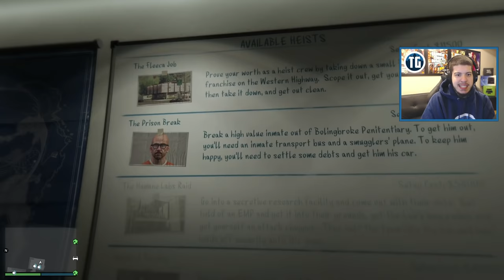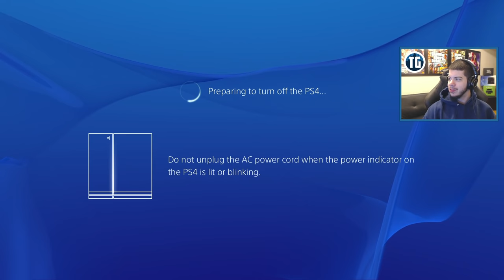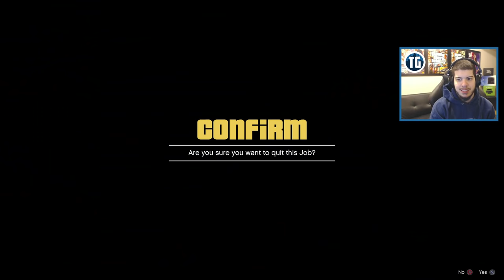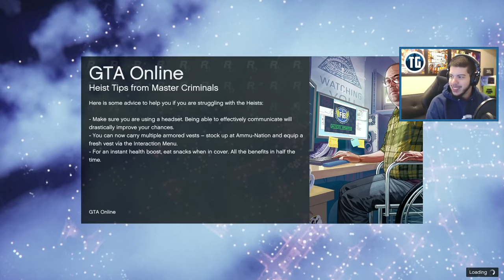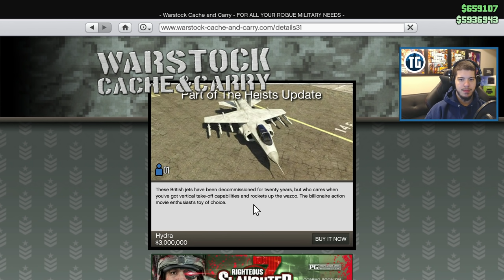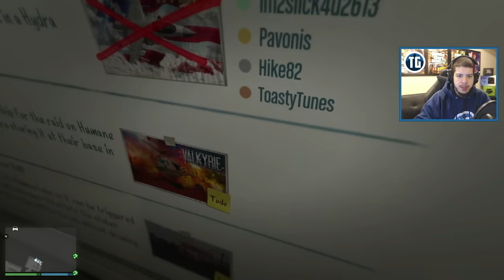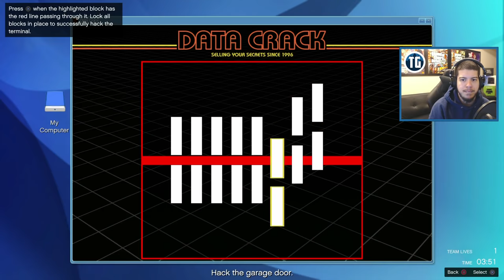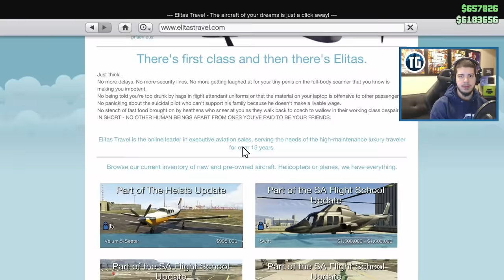GTA 5 Heists AIRCRAFT CARRIER Raid Gameplay! GTA 5 Humane Lab Heist Walkthrough! (GTA 5 Heist DLC)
GTA 5 Heist Online Gameplay PS4!!! GTA 5 Online Heists AIRCRAFT CARRIER, Hydra & Humane Labs raid gameplay! (GTA 5 Heist DLC Update)